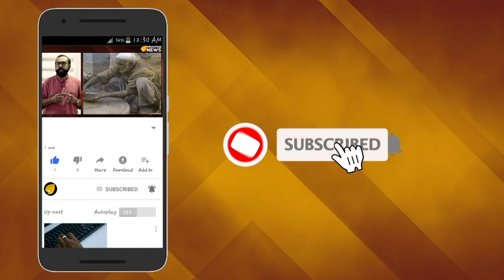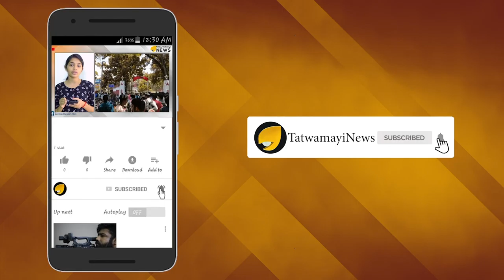പിക്ചർ അഭി ബാക്കി ഹേ : അഴിമതിക്കാരെ അടിച്ചമർത്തും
രണ്ടാംമോദി സര്‍ക്കാര്‍ വാഗ്ദാനങ്ങള്‍ പാലിക്കുന്നതില്‍ പ്രതിജ്ഞാബദ്ധമാണ് എന്ന് പ്രധാനമന്ത്രി നരേന്ദ്രമോദി. അഴിമതി ഇല്ലാതാക്കുന്നതിനും തീവ്രവാദം തുടച്ചു നീക്കുന്നതിനും രണ്ടാം മോദി സര്‍ക്കാര്‍ ആദ്യ 100 ദിവസത്തിനുള്ളില്‍ തന്നെ നടപടികള്‍ സ്വീകരിച്ചതായി അദ്ദേഹം പറഞ്ഞു.